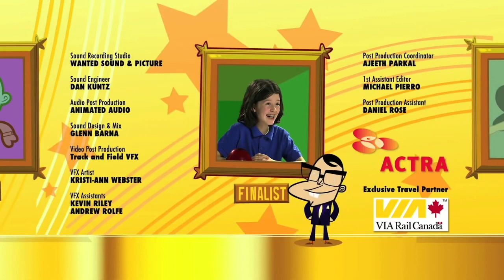Skatoony Season 1 End Credits